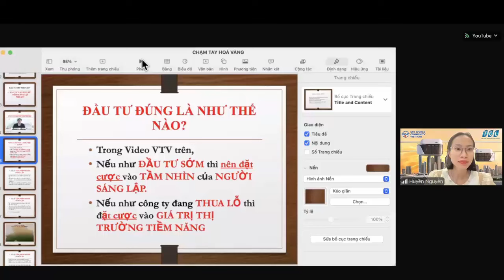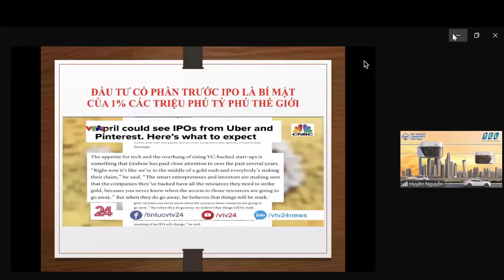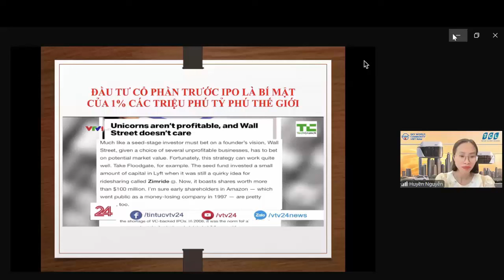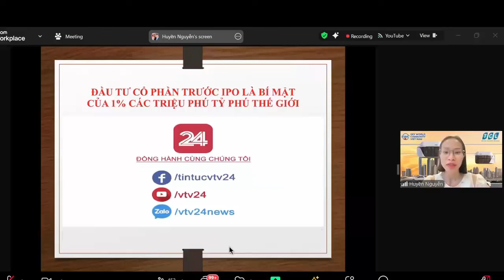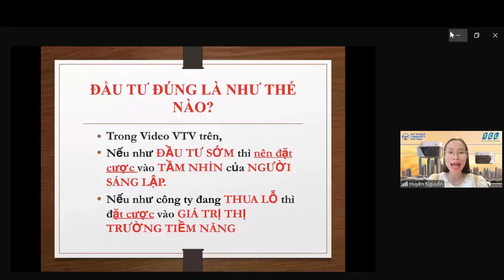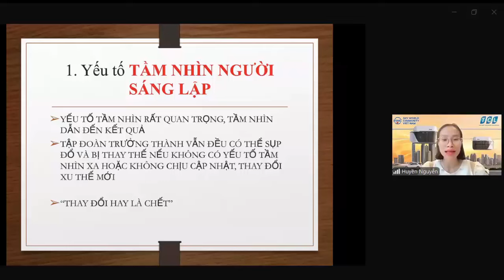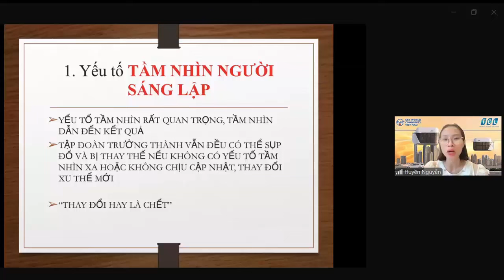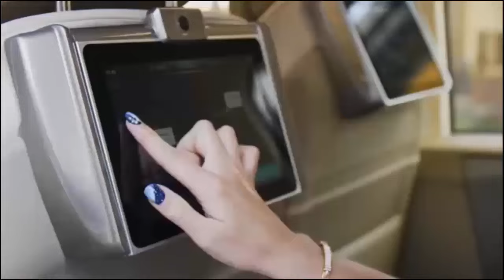👉Lựa Chọn Quan Trọng Hơn Nỗ Lực: Bí Quyết Đưa Ra Quyết Định Thành Công | SkywayMMO👇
Trong video này, chúng ta sẽ khám phá tầm quan trọng của việc đưa ra những lựa chọn đúng đắn, vượt lên cả sự nỗ lực để đạt được thành công. Bạn sẽ hiểu rõ tại sao lựa chọn có thể quyết định đến tương lai của bạn và cách làm thế nào để tối ưu hóa các quyết định trong cuộc sống và công việc. Đây là bí quyết đã được chứng minh bởi những người thành công hàng đầu. Đừng bỏ lỡ cơ hội để trang bị cho mình những kiến thức quý báu này và tạo dựng tương lai vững chắc hơn.

Thẻ từ khóa:
lựa chọn quan trọng hơn nỗ lực, bí quyết thành công, đưa ra quyết định, phát triển bản thân, SkywayMMO, tư duy thành công, kinh nghiệm sống, cách thành công, phát triển cá nhân, lời khuyên thành công, nỗ lực và lựa chọn, kỹ năng ra quyết định, bài học thành công, quản lý thời gian, tối ưu hóa quyết định, làm sao để thành công, hoạch định tương lai, lựa chọn thông minh, thành công trong cuộc sống, thành công trong sự nghiệp
👉Khóa học về Phân tích Kỹ thuật trong Đầu tư Chứng Khoán: Khóa học này giúp bạn hiểu sâu hơn về phương pháp phân tích kỹ thuật và các chỉ báo thông dụng trong đầu tư chứng khoán, có thể áp dụng trực tiếp vào việc phân tích cổ phiếu của các công ty trước IPO, link vào học
👉Khóa học về Đầu tư Giá Trị - Lý thuyết và Ứng dụng tại Thị trường Chứng khoán Việt Nam: Dành cho những nhà đầu tư muốn hiểu rõ hơn về cách đầu tư dài hạn dựa trên giá trị của công ty, một kiến thức cần thiết khi đánh giá các doanh nghiệp chuẩn bị IPO, Link đăng ký vào học
Tại sao nên góp vốn vào UST:
Tập hợp mọi thông tin quan trọng nhất về dự án UST:
2. Thông tin về Đất sinh thái (Eco Land)
3. Thông tin về Đất không gian (Space Land)
4. Vùng đất thông tin (Info Land)
5. Thông tin Đất 1 (Land 1)
6. Thông tin Đất 2 (Land 2)
7. Thông tin Đất 3 (Land 3)